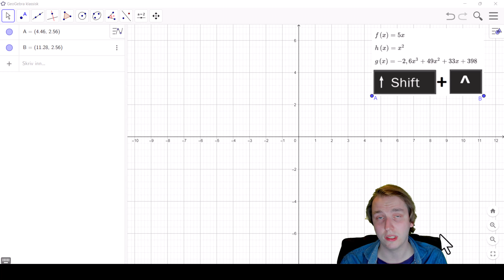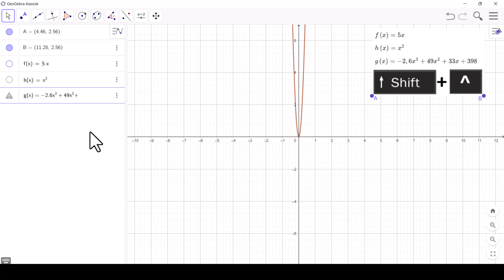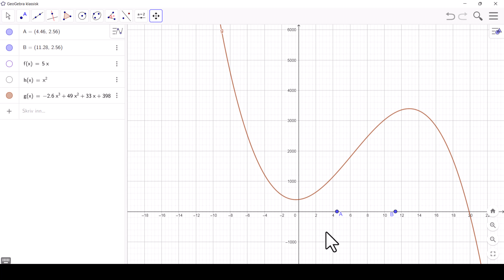GeoGebra 6: Skrive inn Funksjonsuttrykk